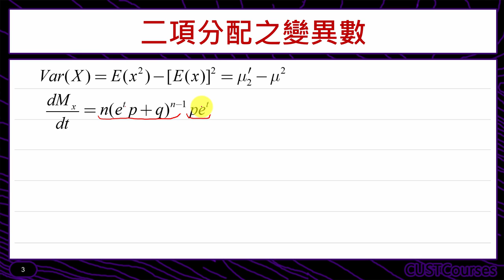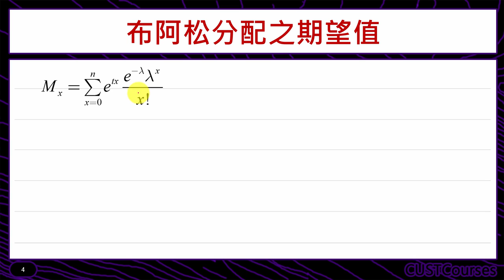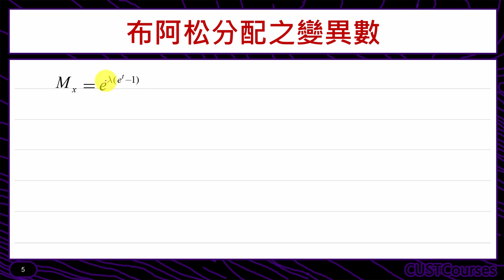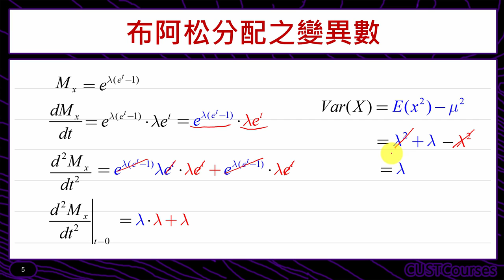動差生成函數求期望值與變異數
課程簡介：利用動差生成函數可簡單的求出期望值與變異數
課程難度：■■■□□
適合對象：修過微積分同學
授課教師：李柏堅
製作單位：中華科技大學 遠距教學組
製作人員：林文博